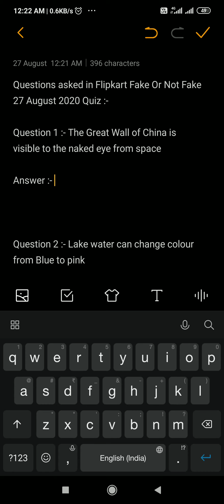Flipkart Fake Or Not Fake Quiz Answers | Win Gift Vouchers Or Supercoins | 27 August 2020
1. Rs.1000 Gift Vouchers For 100 Winners.

2. Rs.50 Gift Vouchers For 3000 Winners.

3.  Supercoins For Remaining Winners.

Question 1. The Great Wall of China is visible to the naked eye from space

Question 2. Lake water can change colour from Blue to pink

Question 3. M S Dhoni is not the only cricketer to captain Chennai Super Kings

Question 4. avoiding sweets prevent diabetes

Question 5. animals can also be infected by covid-19

Topics Covered :-

flipkart fake or not fake win gift vouchers flipkart fake or not fake win supercoins flipkart fake or not fake 27 august
27 august flipkart fake or not fake
flipkart quiz
flipkart contest
flipkart
quiz
contest